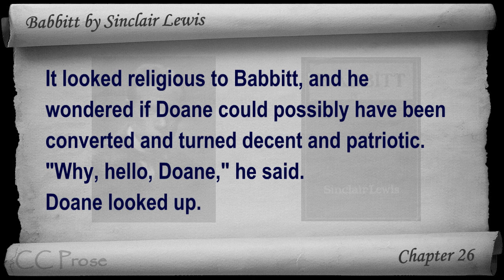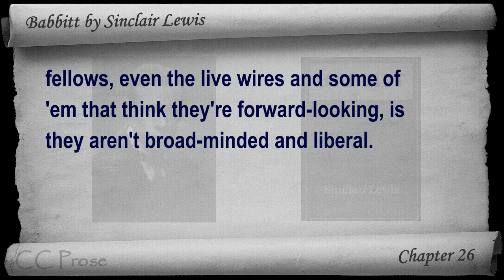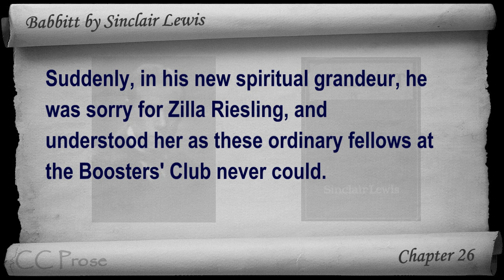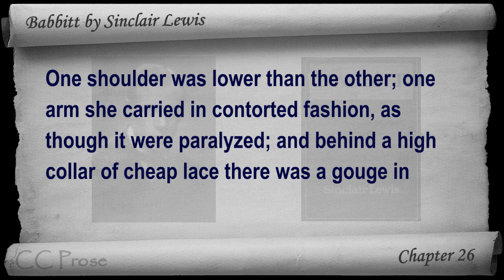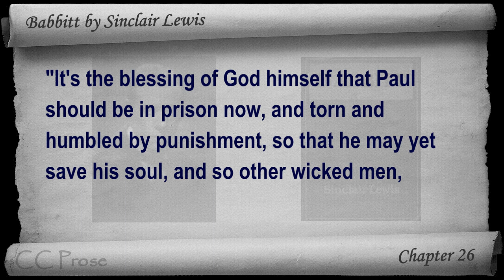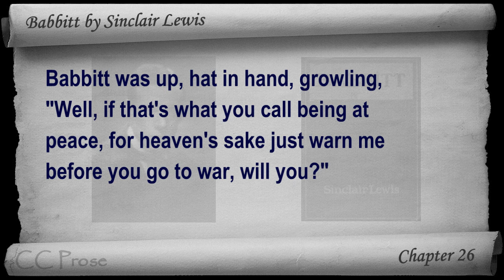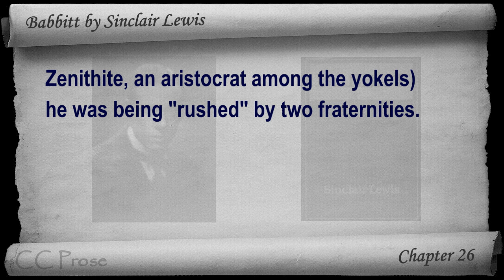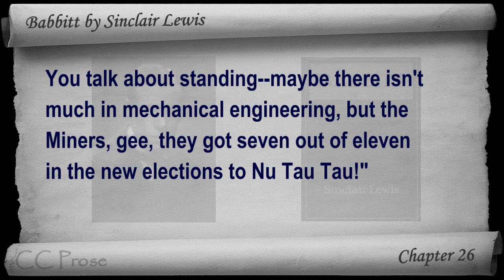Chapter 26 - Babbitt by Sinclair Lewis